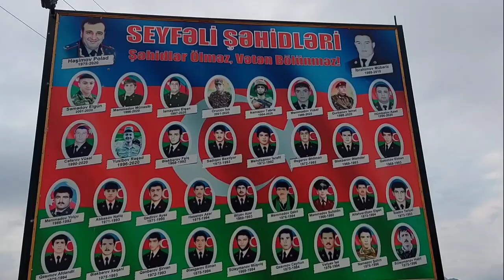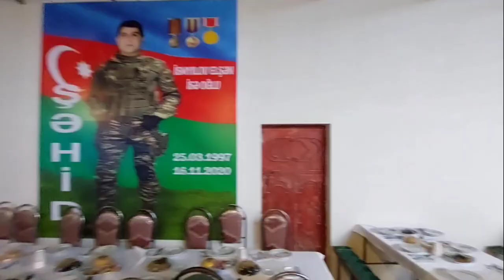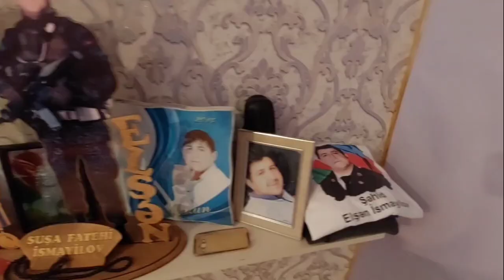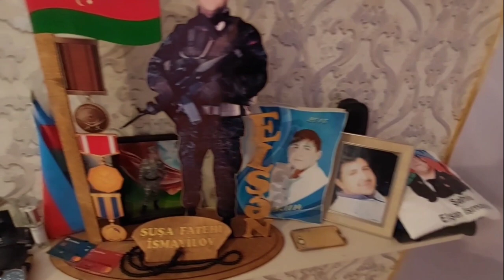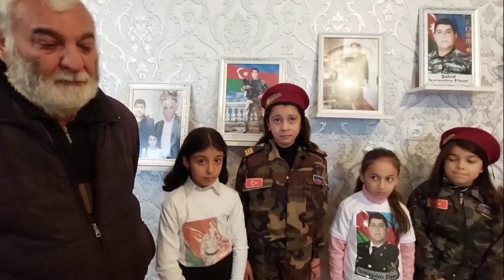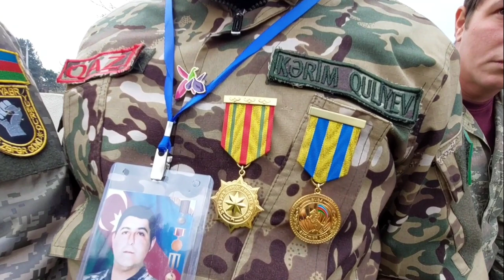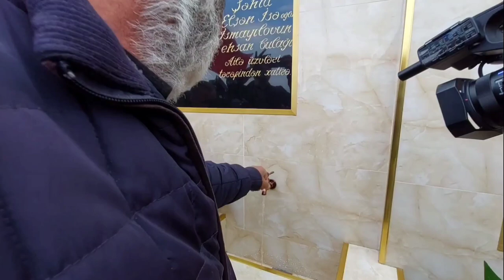Şəmkir Seyfəli. Şəhid İsmayılov Elşən İsə oglunun Anım günü. 16.11.2021.